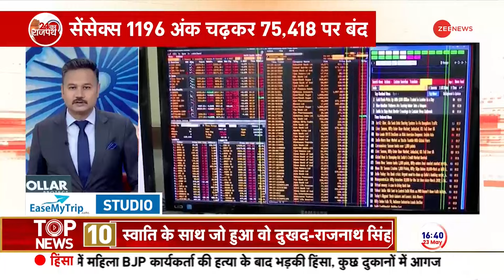Share Market News: शेयर बाजार में तूफानी तेजी..रचा इतिहास! Anil Singhavi | Hindi News Update |Latest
घरेलू शेयर बाजारों में वीकली एक्सपायरी ने नया जोश भरने का काम किया. शेयर बाजार आज बड़ा उछाल लेते हुए नए रिकॉर्ड हाई पर बंद हुआ । निफ्टी पहली बार 22,990 के पार पहुंचा था । निफ्टी 369 अंक चढ़कर 22,967 पर बंद हुआ. वहीं, सेंसेक्स 1196 अंक की तेजी के साथ 75,418 पर बंद हुआ.

Weekly expiry brought new enthusiasm to the domestic stock markets. The stock market took a big jump today and closed at a new record high. Nifty had crossed 22,990 for the first time. Nifty rose 369 points and closed at 22,967. At the same time, Sensex closed at 75,418 with a gain of 1196 points.